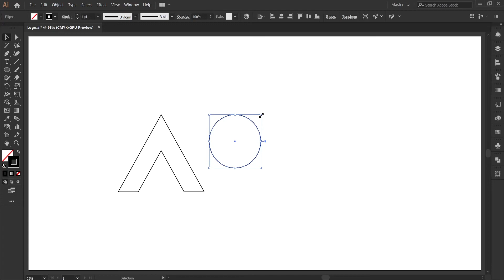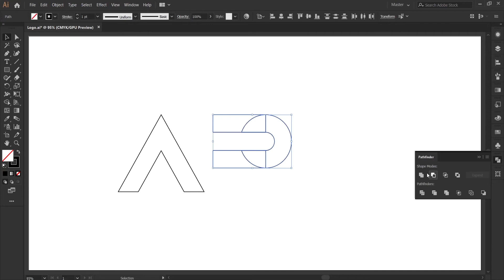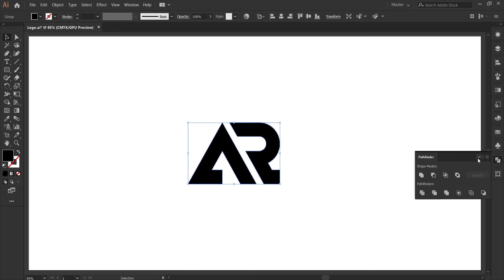A+R Geometric LOGO Design in Adobe Illustrator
Etsy Shop